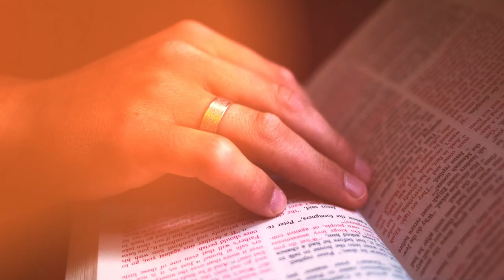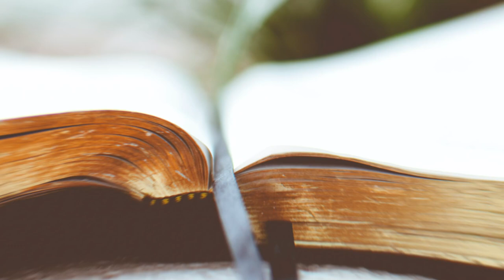Carlo Acutis - wybraniec Boga, umarł, by zostać świętym?!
Carlo Acutis - wybraniec Boga, umarł, by zostać świętym?! Historię tego chłopaka, każdy z Was powinien usłyszeć! Carlo Acticus, był włoskim nastolatkiem urodzonym w latach 90'. Stracił życie w wieku zaledwie 15 lat. Zwykły chłopiec i jednocześnie sługa Boży, który niedawno został beatyfikowany przez Kościół Katolicki! Zmarłemu przypisuje się nawrócenie na katolicyzm co najmniej kilku osób i niewyjaśnione medycznie uzdrowienie ze skomplikowanej choroby małego dziecka. Skąd u Carlo od  najmłodszych lat wzięła się ogromna miłość do Boga, której nie był uczony w domu? Jaki był i jak wiele dobrego uczynił za życia? Dlaczego nazywany jest „apostołem Internetu”? Czy faktycznie jego ciało kilkanaście lat po śmierci zachowało się w idealnym stanie? I dlaczego władze kościelne musiały odnieść się wyglądu pochowanego Carlo? Zobaczcie koniecznie!